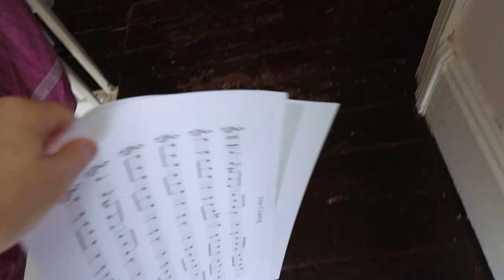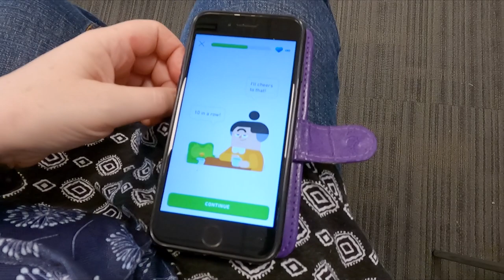Opticians Appointment Day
I wake up at my boyfriend's place today after a fun night out playing music. We're leaving at ten am so he can drop me at a bus stop to travel home... or are we? I have a bit of time reshuffling to do as it gets later and later and I just about make it to my appointment in time.

6 cup moka pot (stove top coffee maker)
My bedroom office desk